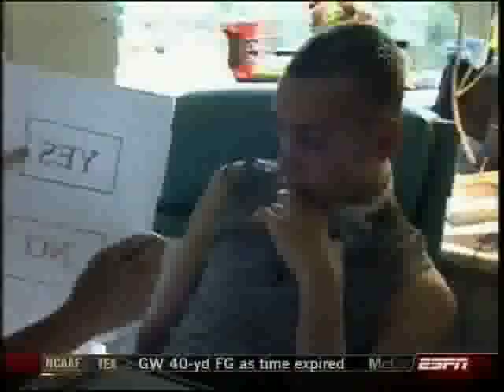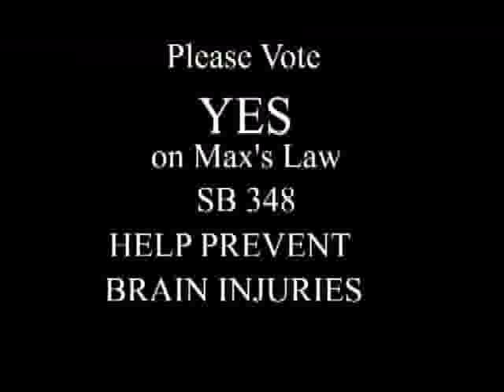Max's Law Blows Thru Senate Committee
for the complete film featuring interviews with trainers, doctors, equipment experts, coaches and former college and NFL players .
The film debunks the notion that youngsters are mentored by well-trained coaches who are adequately constrained by laws and regulations.
Max Conradt,  quarterback and 3.95 GPA student-athlete, receives a disabling traumatic brain injury literally under the noses of coaching staff.  It documents how a child is allowed to play contact ball just days after sustaining a concussion.
Young students often play with disastrously sub-par equipment.  Max was wearing one of several twenty year old helmets distributed to Waldport High School players.
Highlights include deposition testimony of Max's Waldport High School football coach, Donald Kordosky explaining away how he allowed a boy to play only days after suffering a concussion and without being released by a doctor.

Kordosky was named in a $40,000,000 lawsuit against the School District. Max was wearing a twenty year old helmet certified as game ready by equipment reconditioner ARS.  The helmet failed 70% of the test standards of 1997.  ARSs Jason Evenhus is now at Riddell. Kordosky is Superintendent of  Schools in Oakridge.  ARS and LCSD both settled out of court.
ARS went out of business shortly after the settlement.

Max's Law is expected to pass unanimously in the House and the Senate.  The governor should sign it into law before summer break.
Kids will be protected by the beginning of football practice.